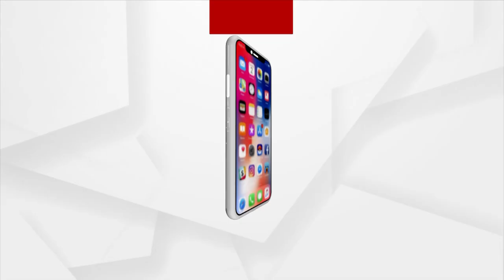୨୦୦ ଲିଟରରୁ ଉର୍ଦ୍ଧ ଦେଶୀମଦ ଜବତ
କେନ୍ଦୁଝର ଆନନ୍ଦପୁର ଅବକାରୀ ବିଭାଗ ପକ୍ଷରୁ ଚଢାଉ । ୩ଜଣକୁ ଗିରଫ କରିବା ସହ ପ୍ରଚୁର ପରିମାଣରେ ଦେଶୀମଦ ଏବଂ ରନ୍ଧା ସାମଗ୍ରୀ ନଷ୍ଟ କରାଯାଇଛି ।